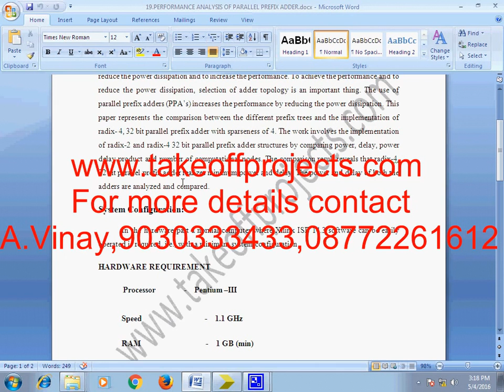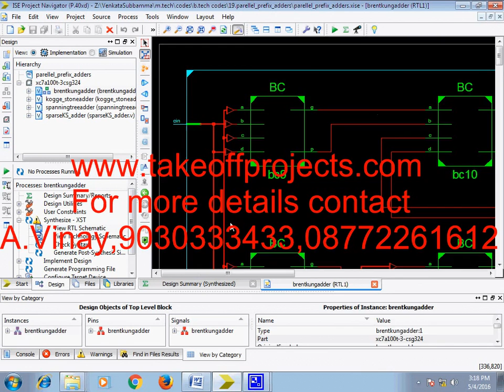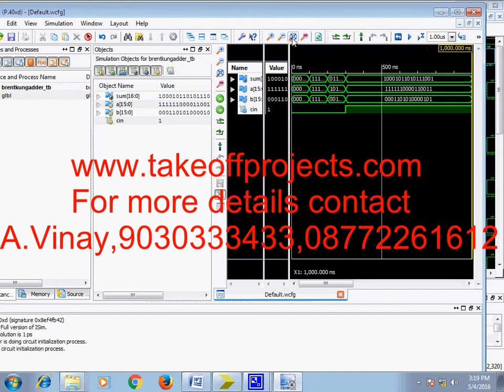PERFORMANCE ANALYSIS OF PARALLEL PREFIX ADDER new